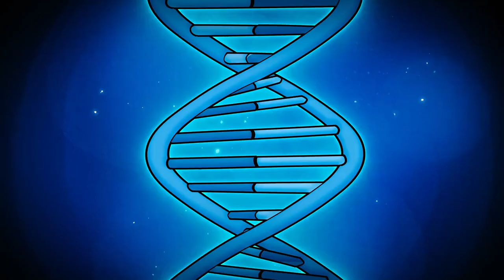Questo mondo non mi renderà cattivo: Maddalena la mamma di cesare e' Yoda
Guarda i miei ultimi video per supportarmi e se ti va una cioccolata calda al